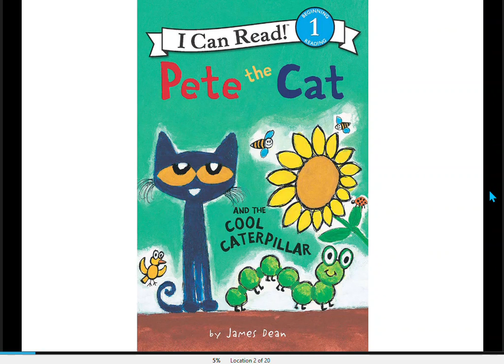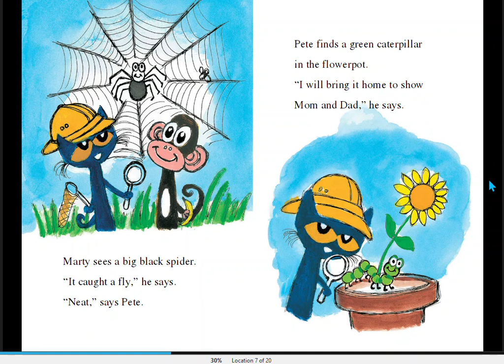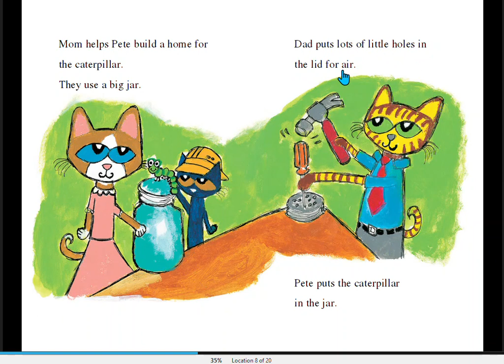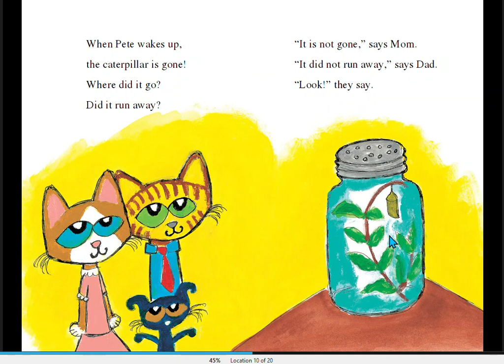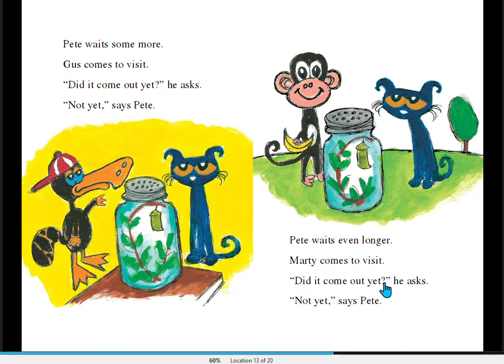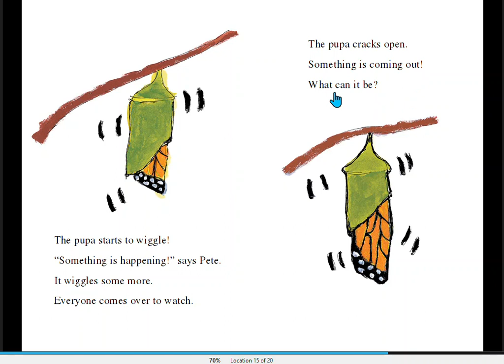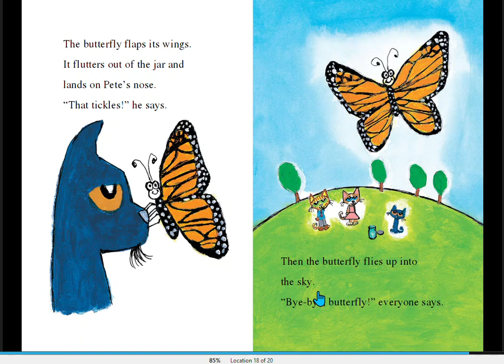Pete the Cat and the Cool Caterpillar Read Aloud